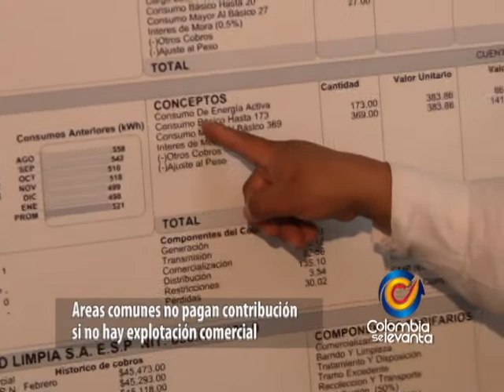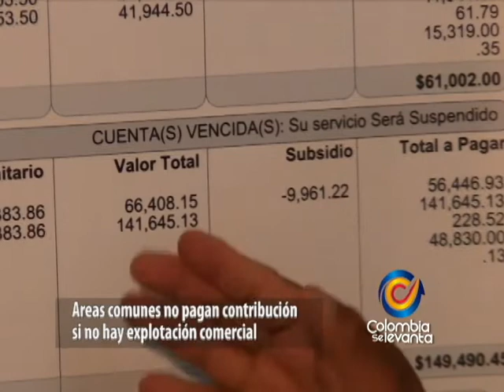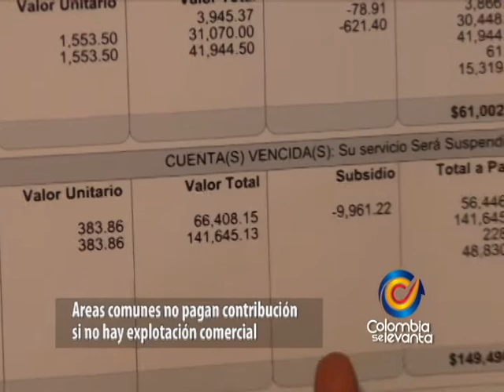Áreas comunes no pagan contribución si no hay explotación comercial.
El vocal de servicios públicos Marcos Amaya nos enseña todo lo relacionado con el tema de servicios públicos domiciliarios.